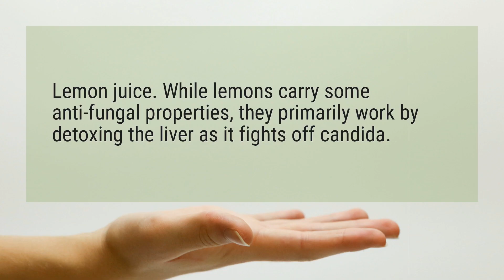Can lemon juice kill Candida?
Lemon juice. While lemons carry some anti-fungal properties, they primarily work by detoxing the liver as it fights off candida.